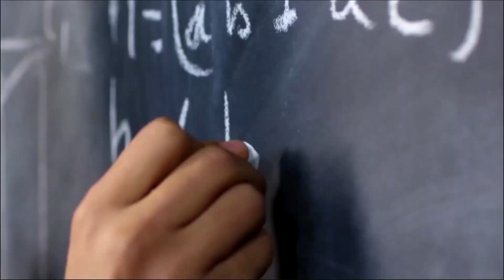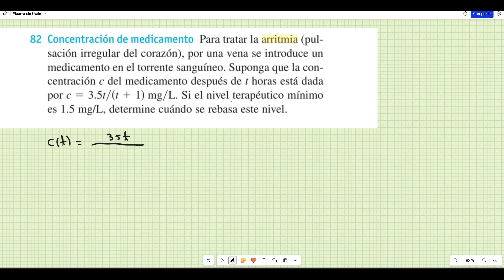Resolviendo ejercicios de suscriptores #1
Enunciado: Para tratar la arritmia(pulsación irregular del corazón), por una vena se introduce un medicamento al torrente sanguíneo. Suponga que la concentración C del medicamento despues de t horas está dada por C=3.5t/(t+1). Si el nivel terapéutico mínimo es 1.5 mg/L, determine cuando se rebasa este nivel.

Este es un problema de funciones en el que debemos despejar la variable t para cuando c es igual a 1.5. mira el video completo, si te gustó deja tu like, suscribete y comparte el video con tus compañeros, para mí sería de gran ayuda.

cualquier duda o inquietud que tengas sobre el ejercicio me la dejas en los comentarios y con mucho gusto la responderé.

Si necesitas ayuda en un ejercicio lo puedes enviar a mi correo y con mucho gusto te ayudaré.